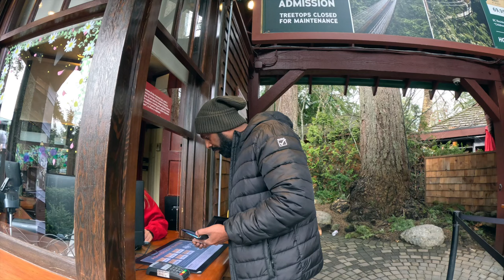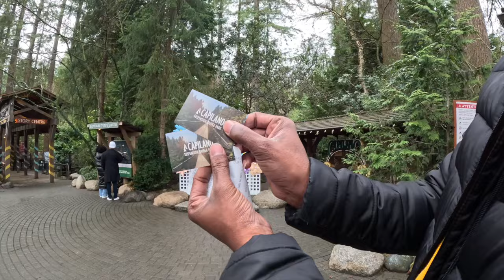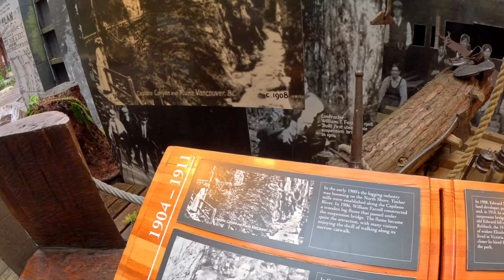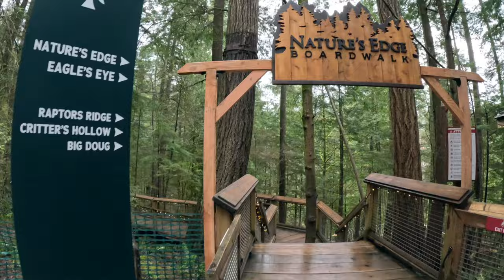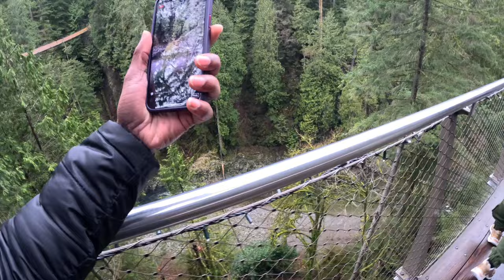Canada Capilano Suspension Bridge Park|පැද්දෙන පාලම🤦‍♂️🇨🇦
The Capilano Suspension Bridge is a simple suspension bridge crossing the Capilano River in Upper Capilano, British Columbia, Canada, in the District of North Vancouver.[2] The current bridge is 140 metres (460 ft)[1] long and 70 metres (230 ft) above the river. It is part of a private facility with an admission fee and draws over 1.2 million visitors per year.

Capilano Suspension Bridge Park

Capilano Suspension Bridge in July 2016.
Coordinates
49°20′34″N 123°06′44″W
Carries
Pedestrians
Crosses
Capilano River
Locale
3735 Capilano Road,
North Vancouver, British Columbia V7R 4J1
Characteristics
Design
Simple Suspension
Total length
140 metres (460 ft)[1]
Height
70 metres (230 ft)
History
Opened
1889
Statistics
Daily traffic
1.2 million visitors annually